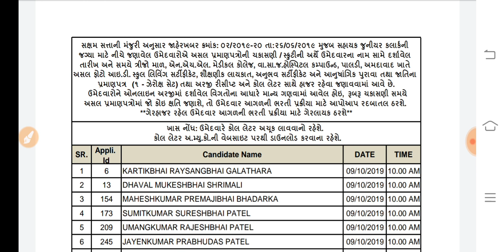AMC CLERK final result || amc clerk result prelim|| amc clerk exam result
amc clerk final result amc clerk result

Modern history of India:
Part-1 :